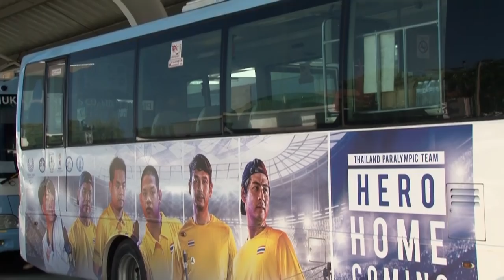ภาพข่าวนักกีฬาพาราลิมปิกโตเกียว 2020ชุดที่ 2 เดินทางกลับประเทศไทย วันที่ 6 กันยายน 2564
1.พงศกร แปยอ
3 เหรียญทองพาราลิมปิกโตเกียว 2020
2.อธิวัฒน์ แพงเหนือ
1 เหรียญทองพาราลิมปิกโตเกียว 2020